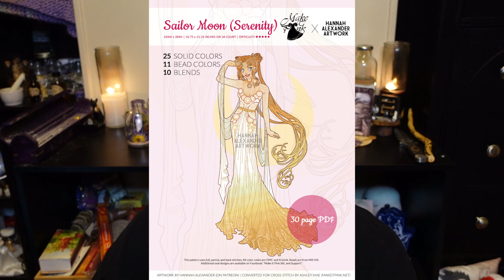Flosstube #32: Feeling Accomplished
Thanks so much for the well-wishes, everyone!

0:00 Shoutouts & Community
8:13 Life Update
15:23 WIP Update
28:22 Purchases
33:09 Plans